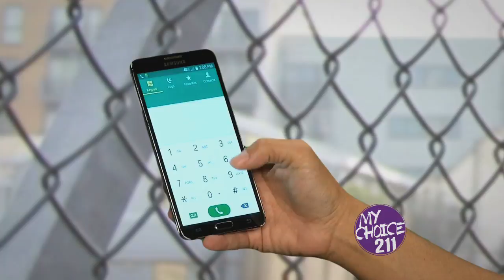My Choice 211 :15B